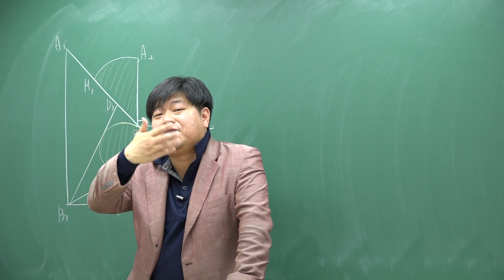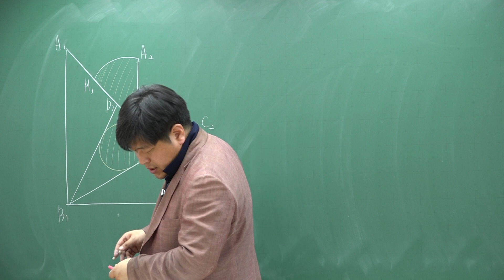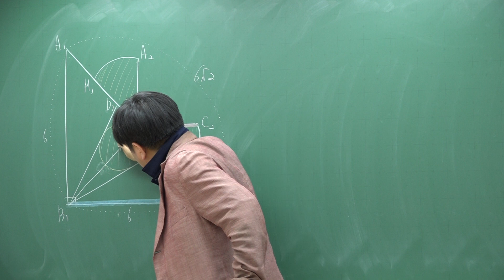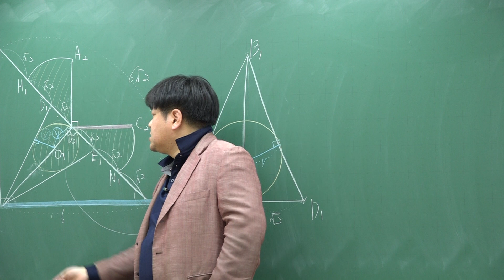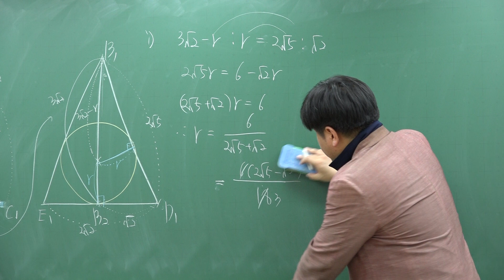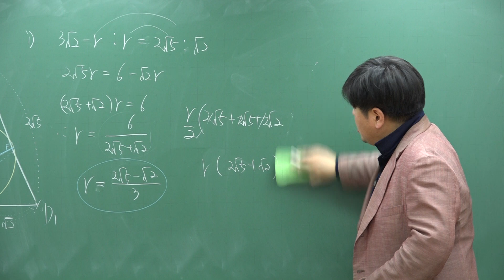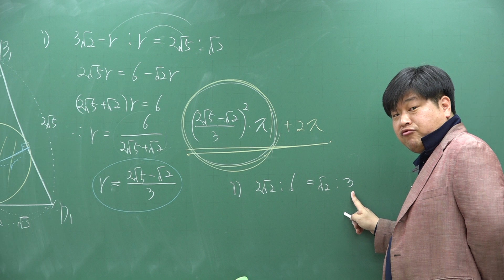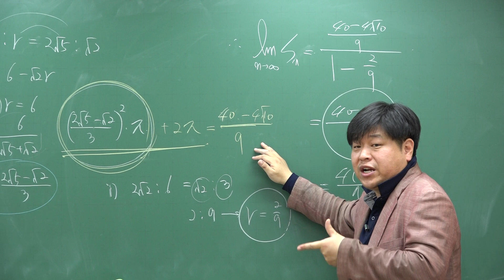[쎈 미적분 02 급수] C272